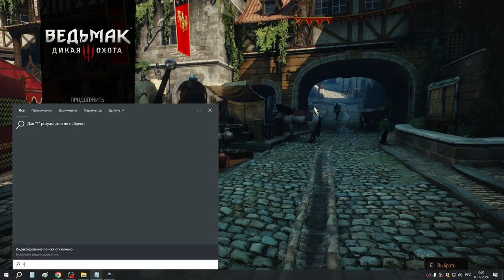17 Казнь в Новиграде и гвинт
Увидел казнь ведьмы и допплера в Новиграде. Купил в корчме Зимородок у Оливера карты - Махакамский доброволец (север), Поддержка гаверкаров (скоятаэли), Бригада "Врихедд" (скоятаэли) и Лекарь-гаверкар (скоятаэли). И выиграл у него карту - Тибор Эггебрахт (нильфы). Поехал в Оксенфурт - выигрывать там карты. У травника возле Оксенфурта выиграл карту - Мгла. Купид в Оксенфурте у купца краски для будущего квеста с Троллем и выиграл у него карту - Деннис Кранмер (север). У бронника в Оксенфурте выиграл карту Пряха (а написало Кухарка - а она уже есть у меня). У мечника в Оксенфурте выиграл карту - Вангемар (нильфы). Поехал в корчму "Гусиная гузка" - купил карты у корчмаря - Лекарь-гавенкар (скоятаэли), Казнь (3 штуки), Бригада "Импера" (нильфы), Молодой посланник (нильфы), Францеска Финдабаир (лидер скоятаэлей) и выиграл у него карту - Эльфский застрельщик (скоятаэли). Отправился в корчму "Семь котов" - купил у трактирщицы карты - Поддержка гавенкаров (скоятаэли), Махакамский доброволец (север), Бригада "Импера" (нильфы), Молодой посланник (нильфы) и выиграл у нее карту - Грифон (чудовища). Отправился в лагерь бродячих циркачей - купил у торговца карты - Эмгыр и Фольтест (лидеры нильфов и севера), 3 карты Гюнтера о Дима (чудовища), Махакамский доброволец 2 штуки (север), Катапульта (север), Лучник из Дол Блатанны (скоятаэли), Осадная поддержка (нильфы), Барклай Эльс (север), Следопыт из Дол Блатанны (скоятаэли) и выиграл у него карту - Ширру (скоятаэли).